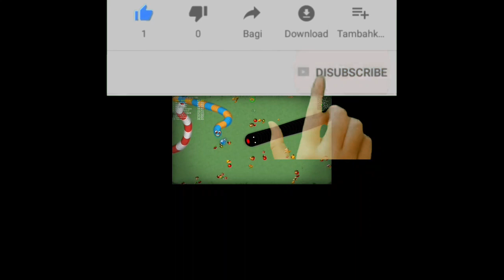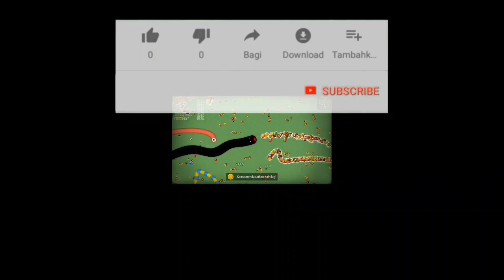Cara Menjebak Cacing Besar Alaska | Worms Zone | Soundtrack Marhaban ya Ramadhan | Ramadhan Tiba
Cara Menjebak Cacing Besar Alaska sangat mudah jika dilakukan dengan penuh konsentrasi. Pada video kali ini Cara Menjebak Cacing Besar Alaska, yang pertama-tama yang perlu diperhatikan ialah cacing kita harus mencapai peringkat pertama dengan skor min. 1 juta.